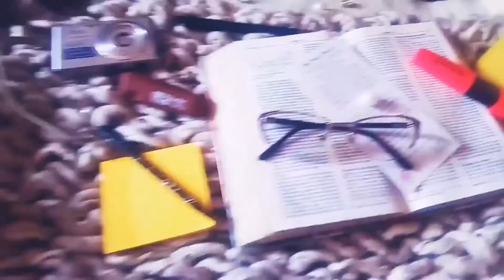Raw + Honest Q n A Mukbang ChristianYouTuber.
Halo lovelies,
Happy to be on today. I pray this video gives you an insight into my life and where I am now as a Christian. I also pray you to keep asking for the grace to trust in God even when that is the last thing you want.
For He knows that sometimes it's natural to doubt but just don't quit on Him
Jesus!